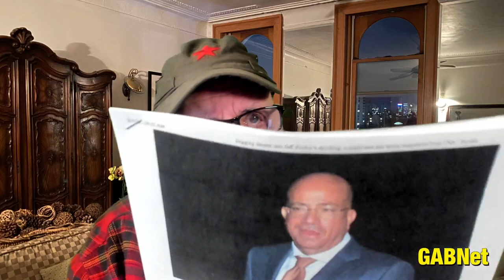Alex Bennett's Ramble 2/3/2022 (from YouTube)